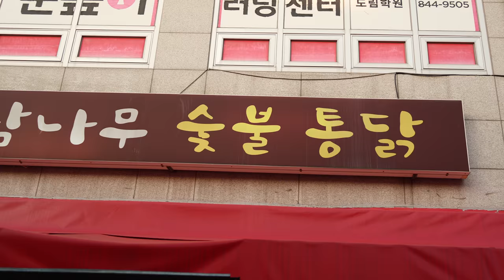Korean Grilled Chicken and Crust Rice, Oak Tree Charcoal Roast Chicken - Korean Street Food [ASMR]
💰 Price
Oak Tree Charcoal Grilled chicken : USD 16.11